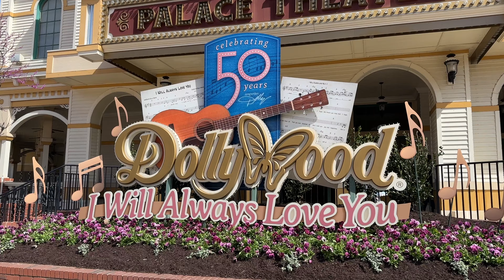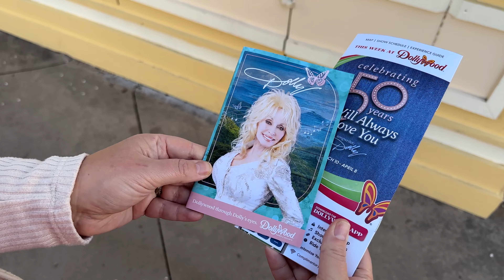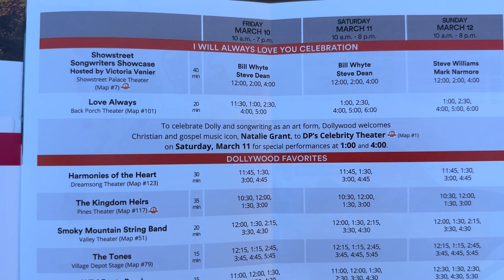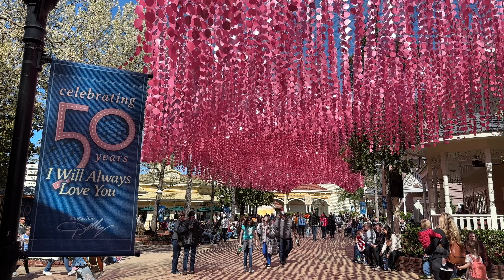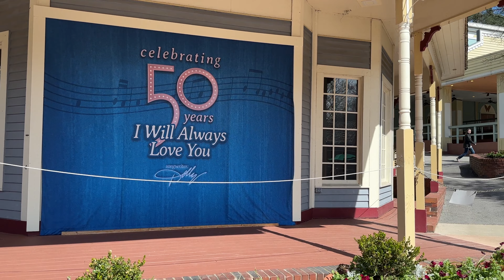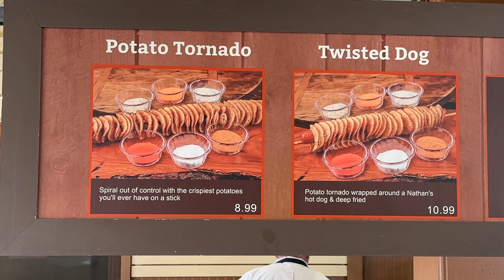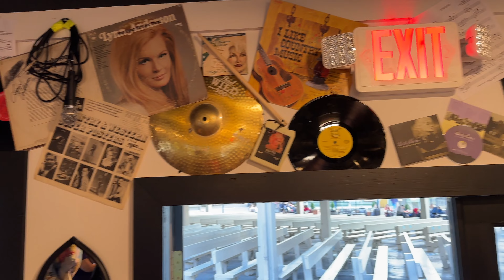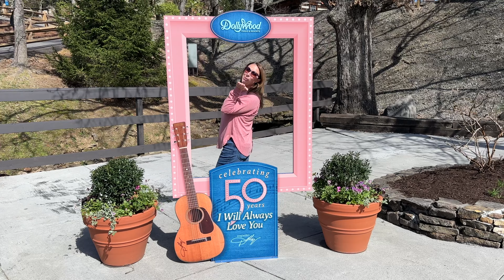Dolly Parton's 'I Will Always Love You' Festival At Dollywood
Dolly Parton kicked off the 38th season of Dollywood Theme Park with lots of 'BIG' news at a media & passholders event.  It is also the start of the I Will Always Love You Celebration inside the park.  We check out new food, merch, shows & more on this beautiful March 10, 2023 passholder preview day!

JJ's Channel ►  @jjbarrows

⏱️⏱️VIDEO CHAPTERS⏱️⏱️
0:00 - Intro
1:11 - IWALY Front Entrance Sign
1:35 - Park Map & Show Schedule
2:44 - Showstreet Bakery
3:05 - Celebration Sky
3:53 - IWALY Merchandise
5:26 - Lunch At The Front Porch Cafe
5:46 - LOVE Sign Photo Spot
6:13 - Dolly Parton
8:37 - New Coaster, Resort & Museum
8:58 - Dolly Parton Q&A
13:39 - Dolly Sings I Will Always Love You
15:01 - New Food At Market Square
15:15 - Lighting Rod & Dolly's Home
15:40 - The Professor
16:14 - Dollywood Express & New Store
17:00 - IWALY Photo Spot
17:21 - Miss Lillian & Grist Mill
18:23 - Craftsman Valley
19:58 - Fire Chaser & Wild Eagle
20:38 - Till & Harvest (Wildwood Grove)
21:12 - Walking Dolly Parade Route
22:21 - Waiting For Dolly Parton
23:08 - Dolly Parton Parade
24:12 - Final Thoughts
24:53 - Bloopers

PIGEON FORGE, Tenn. (Friday, March 10, 2023) — During today’s annual Season Passholder and Media Preview Day, Dolly Parton unveiled several pieces of information that Dollywood fans have been longing to hear for quite some time.

Dollywood’s 2023 season certainly is shaping up to be one of the busiest years in the park’s history. Two impressive projects—the Big Bear Mountain roller coaster and Dollywood’s HeartSong Lodge & Resort—are both scheduled for completion this year. During the event, Parton announced Big Bear Mountain’s opening occurs in May, while bookings for HeartSong Lodge & Resort start in June with stays beginning in November.

In addition to kicking off Dollywood’s 38th season, Parton was able to experience the I Will Always Love You Celebration, an event that honors the 50th anniversary of her writing of the iconic song. She also unveiled plans for a state-of-the-art guest attraction that showcases her legendary life and career. The experience is planned for a 2024 opening in the area surrounding and including the former Chasing Rainbows museum.

“They’re also starting the year with the I Will Always Love You Celebration, which is something that is very humbling to me,” she continued. “The song has been a very special part of my life and career, but I never thought about them celebrating it at Dollywood. I told them they didn’t need to do it, but when they explained it would be a celebration of songwriting and the talents of songwriters, I knew it would be something truly special.”

The I Will Always Love You Celebration takes place now through April 8, kicking off the season with a festive event commemorating the art of songwriting and the stories behind the songs. To celebrate the power of songwriting and storytelling, guests can enjoy a special lineup of performances each Saturday throughout the event in DP’s Celebrity Theater. The Celebrity Concert Series includes Natalie Grant (March 11); Ricky Skaggs and Kentucky Thunder (March 18); Jo Dee Messina (March 25); Larry, Steve & Rudy: The Gatlin Brothers (April 1); and Lauren Alaina (April 8). All concerts are included with park admission.

I Will Always Love You Celebration

Celebrate the 50th anniversary of one of Dolly's biggest hits, I Will Always Love You, during this all-new event. This festive celebration kicks off the 2023 season commemorating the art of songwriting and the stories behind the songs. In addition to honoring Dolly’s iconic status as a songwriter, the event will recognize a number of noted and up-and-coming singers/songwriters with performances throughout the park. Look for special park décor, limited-time merchandise and more as we celebrate this momentous occasion.